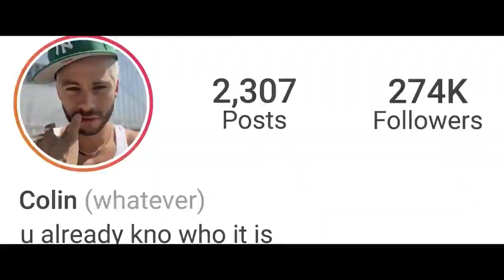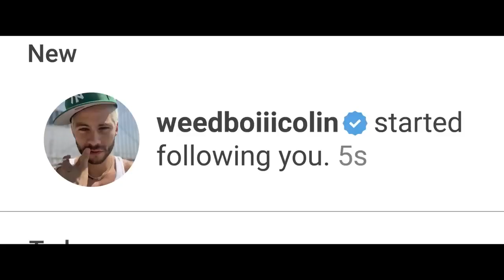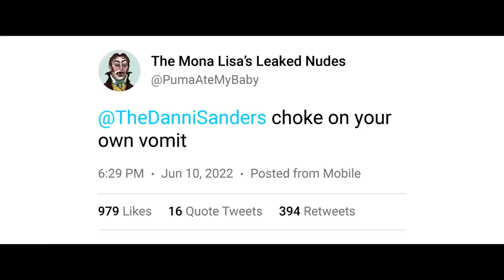Not Okay Official Trailer (2022) - Zoey Deutch, Dylan O'Brien, Embeth Davidtz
Check out the official Not Okay Trailer starring Zoey Deutch, Dylan O'Brien, Embeth Davidtz

UK Release Date: July 29, 2022
Starring: Zoey Deutch, Dylan O'Brien, Embeth Davidtz
Directed By: Quinn Shephard

Synopsis: An ambitious young woman (Zoey Deutch) finds followers and fame when she poses as the survivor of a deadly attack, but she soon learns that online notoriety comes with a terrible price.